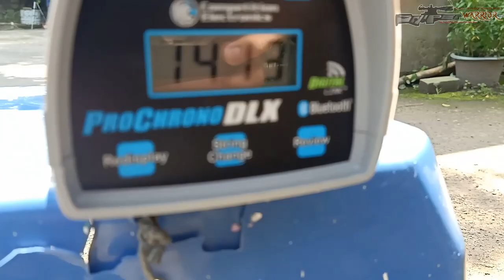HASIL TEST RUGER BIGGAME KENAPA BEGINI HASILNYA, BENK BENK SEKALI, JOZZZ...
JENIS PCP ;

RUGER  KLASIK TEKANAN 6000 PSI DENGAN SPEED DIATAS 1300 FPS POPOR KAYU MAHONI PILIHAN LARAS BAJA 70 CM OD 13 SEROMBONG 19 ALUR 12 TREK POWER 2 TARIKAN JARAK AKURASI 50-70M JARAK IDEAL...

HARGA:
3.5 LARAS KUNINGAN
3.9 LARAS BAJA

INFO :
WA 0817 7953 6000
IG SNIPWAR
FB SNIPWAR

CV. ALL LION GROUPS INDONESIA